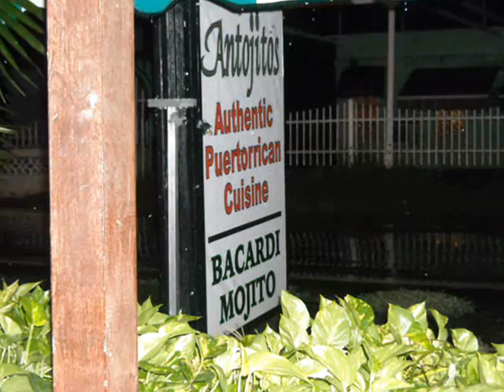Puerto Rico 2008 Day 3 - Team VArner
Photo footage from Team VArner's September 2008 trip to Puerto Rico. Includes photos of San Juan and Ponce Puerto Rico. The background music is "Mrs. Cedano" performed by Grandpa Crunk.